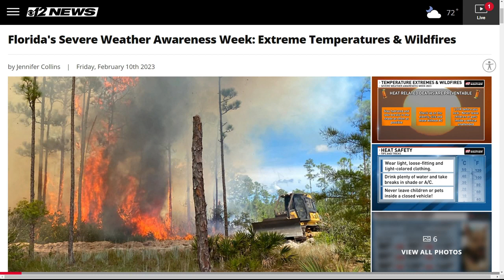2023 FL Severe Weather Awareness Week - Temp Extremes & Wildfires | Meteorologist Jennifer Collins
Closing out FL’s Severe Wx Awareness week with heat & wildfire safety! To protect yourself from heat exposure is to stay out of the heat during the hottest part of the day, between 11a and 6p.
Heat-related deaths are preventable! Never leave children, disabled adults, or pets inside a parked car during a hot day, even for five minutes.
South Florida is also prone to wildfire danger, especially during the typically dry winter and spring seasons when there is little to no rainfall for extended periods of time. Wildfire threats can occur when dry conditions coincide with windier weather.